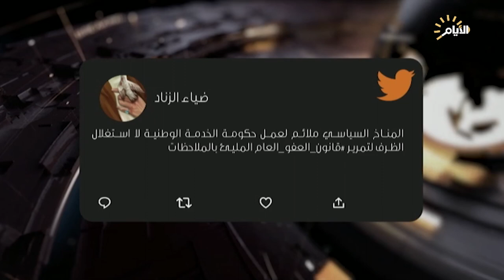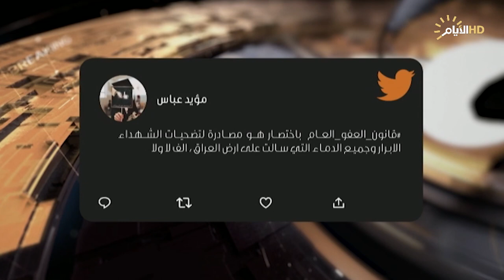حصاد الايام، قانون العفو العام يطرق ابواب البرلمان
حصاد_الايام مع احمد العنزي
♦الملف الاول :
قانون العفو العام يطرق ابواب البرلمان

▪ ستوديو: حسن فدعم / نائب سابق
▪ ستوديو: دكتور سيف السعدي/ باحث في الشأن السياسي

♦الملف الثاني :
العيث .. استفهامات ليلة الاشتباك

▪ ستوديو: دكتور احمد الشريفي / خبير امني